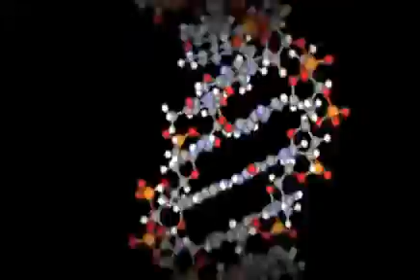Cardiovascular Health - Cardiovascular Continuum.avi